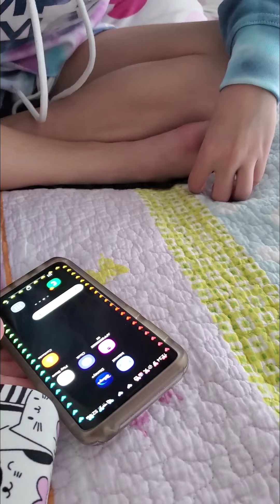Our 4 snakes🐍🦎